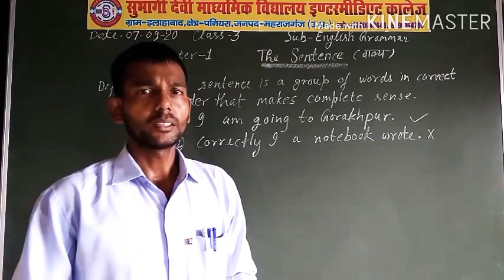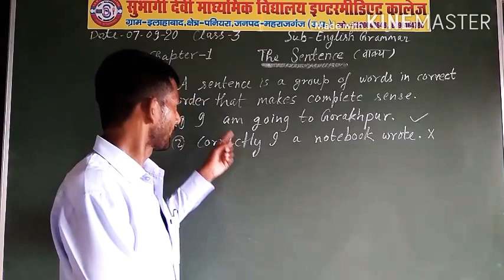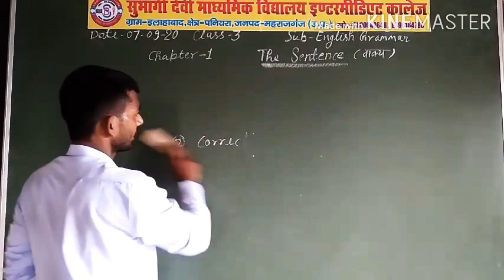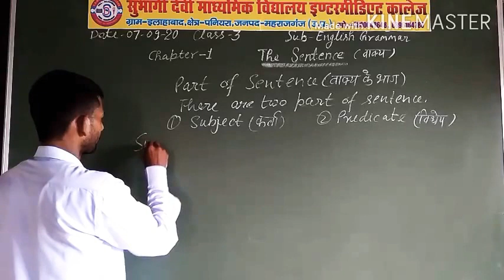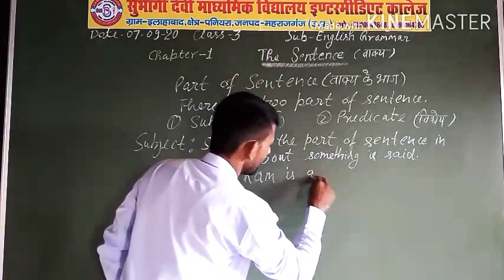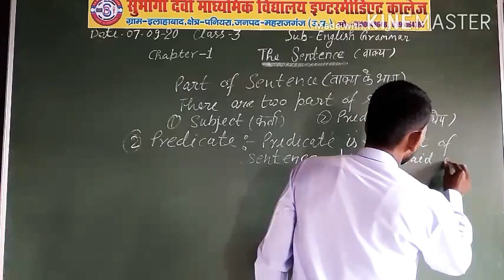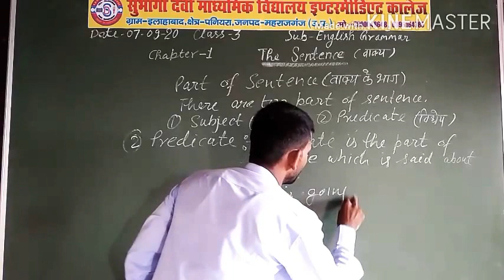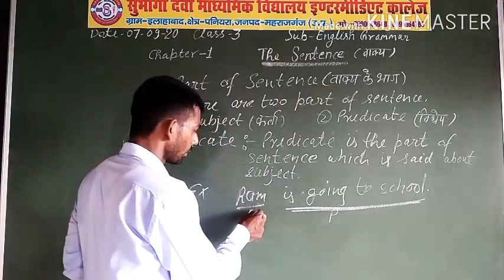Class-3, Subject-English (Grammar), Chapter-1, 07/09